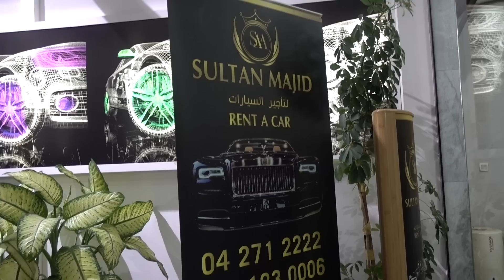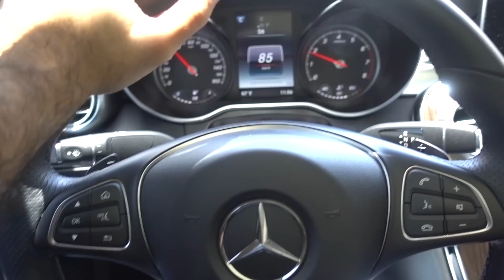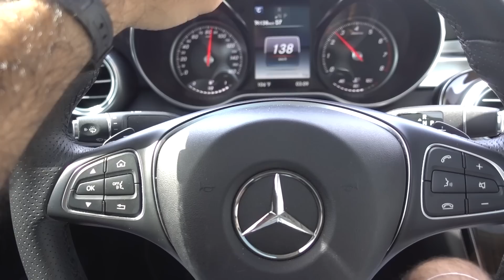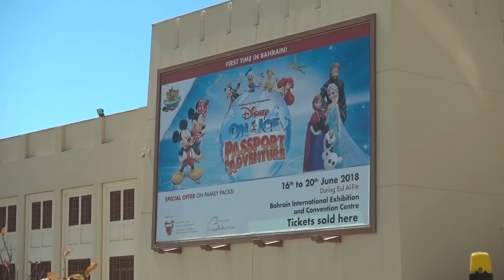سيارة جديدة شقة جديدة و مشروع جديد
Eid in Bahrain with Mickey Mouse !!!